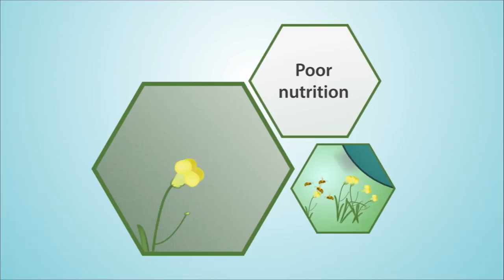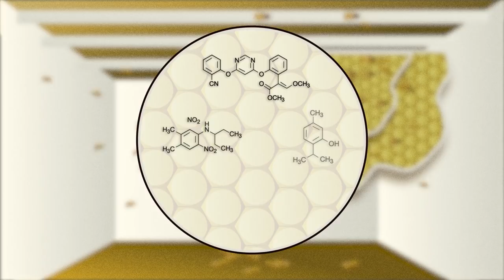Bees under siege: making sense of multiple stressors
Modern agricultural practices, chemicals, predators, diseases: they are all damaging to bees. But what happens when bees are exposed to more than one stressor simultaneously? EFSA is trying to find out.